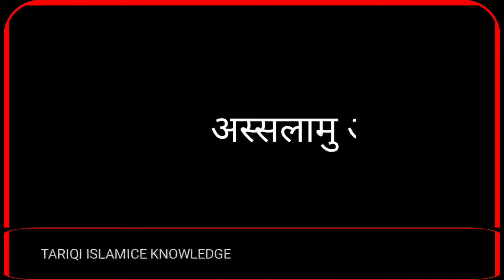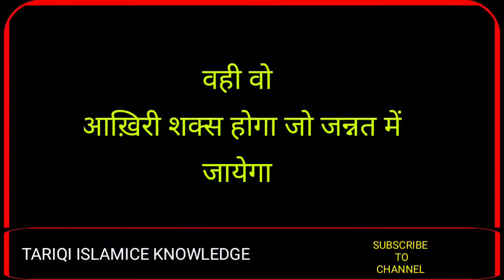वो आदमी जो सबसे आख़िर में जन्नत में जायेगा Wo Aadmi Jo Sabse Aakhir Me Jannat Me Jayega जन्नती आदमी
जन्नती,जन्नत,जो जाएगी जन्नत में,4 चीज़े आदमी को कमज़ोर कर देती हैं hazrat ali ne farmaya,4 आदते आदमी को बूढ़ा बना देती हैं hazrat ali ne farmaya,आदमी के बूढ़ा हिने की 4 वजह hazrat ali ne farmaya
कोई भी बूढा जन्नत में क्यों नहीं जायेगा,जन्नत की हूर कैसी होगी
जन्नत में कौन जाएगा,जन्नत में कोन लोग जायेगे,जन्नत में कौन जायेगा,जन्नत में वो जायेगा,जन्नत में सबसे पहले कौन जाएगा,10 जानवर भी जन्नत में जायेंगे,जन्नत में कौन,आज का अमल - 10 जानवर भी जन्नत में जायेंगे,जो जाएगी जन्नत में,जन्नत,आज का अमल - 10 जानवर भी जन्नत में जायेंगे |noorani khabaren,कौन जानवर जन्नती होंगे?,जन्नत किसे मिलेगी,जन्नत के दरोगा का नाम क्या है?,जन्नत की हूर कैसी होगी,जन्नती की निशानियां
jannat,sabse aakhir me jannat me kon jayega,jannat me sabse pahle kon dakhil hoga,jannat me sabse akhir me kaun jaega,jannat me sabse pehle kaun jayega,jannat ka bayan,jannat ki nematon ka bayan,jannati kon,sab se pehle jannat mein kon jayega,sabse choti jannat,sab se aakhir pr jannat mein jane wala shakhas,jannati kon hai

CHANNEL NAAM